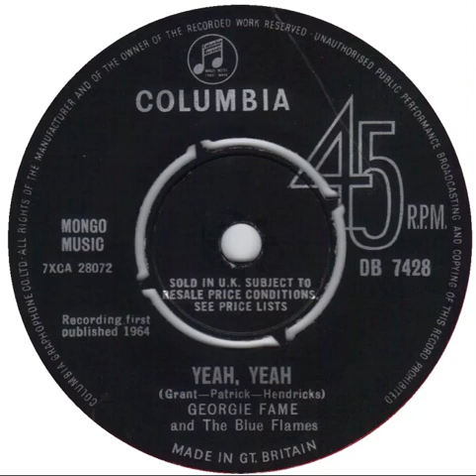UK no. 1, (207) Georgie Fame & The Blue Flames - Yeah, Yeah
w/e 16 January 1965 :- Record Retailer (2 weeks)
w/e 16 January 1965 :- New Musical Express (1 week)
w/e 16 January 1965:- Melody Maker (1 week)
w/e 16 January 1965 :- Disc (1 week)